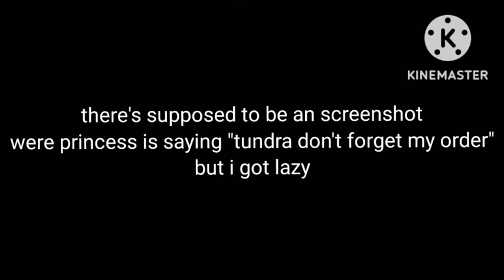can I get your order (paw patrol gacha skit)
thanks to hamna for the thumbnail